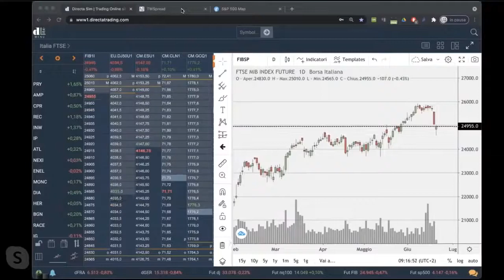I mercati dopo la FED e le 4 streghe 🔝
Per ricevere i nostri report

"Dalla chiusura del reflation trade al risk off generalizzato"

Nel corso degli ultimi 3 giorni sembra che sia cambiato tutto. E’ necessario, quindi, fare delle considerazioni per poter affrontare con maggiore consapevolezza le prossime settimane.
Il game changer e’ stata la riunione della FED, in cui, come ampiamente descritto nei commenti di preapertura della scorsa settimana, si e’ assistito ad un cambio di rotta da parte di alcuni membri del FOMC. Se fino ad una settimana fa si riteneva ancora lontanissima l’ipotesi di tapering o di rialzi dei tassi, nel corso degli ultimi giorni, il timing del passaggio da una politica ultra accomodante ad una politica piu’ restrittiva si sono avvicinati. Tale cambiamento di rotta e’ evidente nei dettagli del dot-plot, delle proiezioni dei tassi di interesse da parte dei singoli membri della FED. Sempre piu’ membri sentono la necessita’ di intervenire per calmierare l’inflazione.
Questo il tema. Questo il game changer.